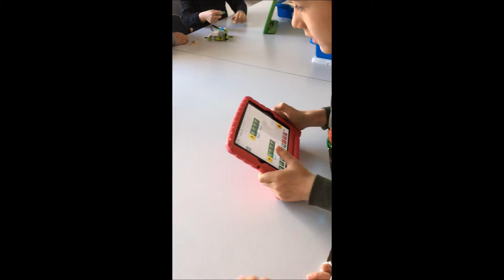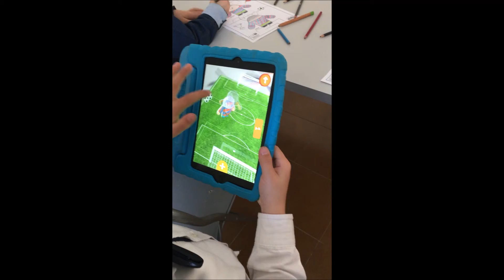Les Mèlies Innova't 1 DX - Març 2019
Escola Les Mèlies (Vilafant)